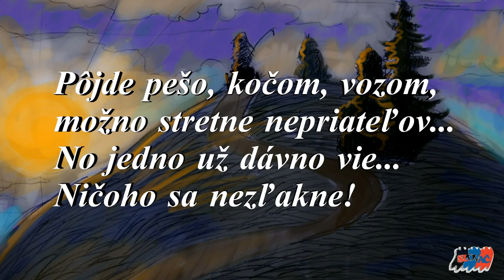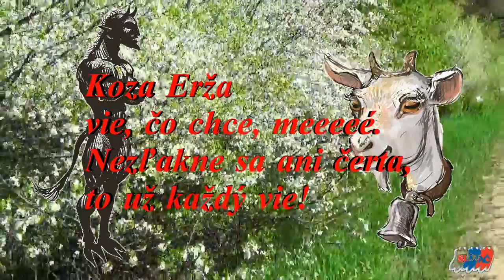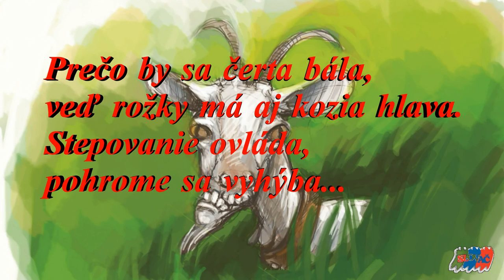Koza Erža rohatá goat ERZA autor: Mária Čechovičová (báseň)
Poem from the book GOAT Erza.
Goat Erza knows what he wants, Meeeeea. To be selected for luck to Tramtarie ...
Go on foot, carriage, wagon, can meet enemies ...
No one knows long time ago ... The blue is not afraid!

Erza goat head on small rolls a ... What do you think Friendly: Can be furious!
When you clench your cabbage head, around the corner heading for a monster who saw her flee ...
rather straight to hell.
Goat Erza knows what he wants, Meeeeea.
Be not afraid nor hell, everyone knows it already!
Why should the devil was afraid, because the rolls has a goat head.
Grafting controls, avoids disaster ...
Erza horned goat, already knows what he wants!
She ran for luck to Tramtarie!

Báseň z knihy KOZA ERŽA.
Koza Erža vie, čo chce, meeeééé. Vyberie sa za šťastím do Tramtárie...
Pôjde pešo, kočom, vozom, možno stretne nepriateľov...
No jedno už dávno vie... Ničoho sa nezľakne!

Koza Erža na hlave malé rožky má... Čo vy na to zvieratká: Vie byť zúrivá!
Keď si zatne hlávku svoju, rohom mieri na potvoru, kto ju zbadá, zuteká...
radšej rovno do pekla.
Koza Erža vie, čo chce, meeeééé.
Nezľakne sa ani čerta, to už každý vie!
Prečo by sa čerta bála, veď rožky má aj kozia hlava.
Stepovanie ovláda, pohrome sa vyhýba...
Koza Erža rohatá, dávno vie, čo chce!
Rozbehla sa za šťastím do Tramtárie!!!